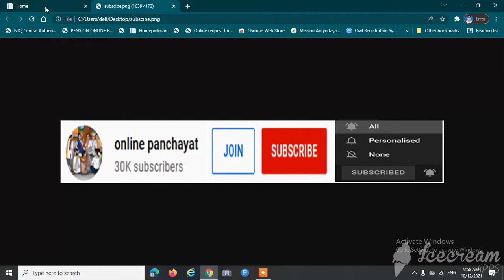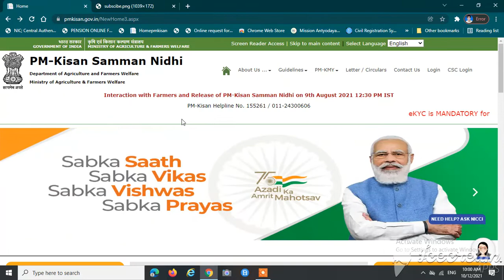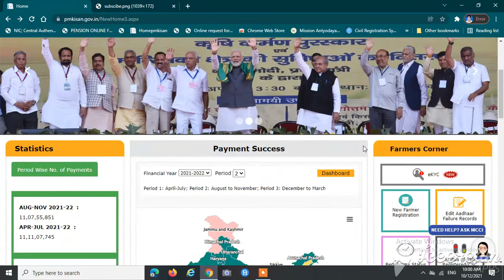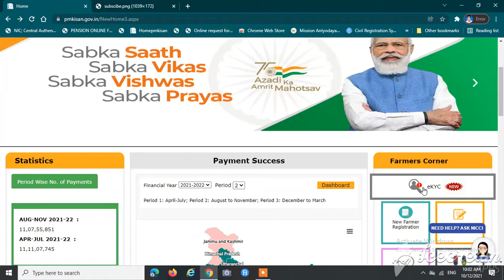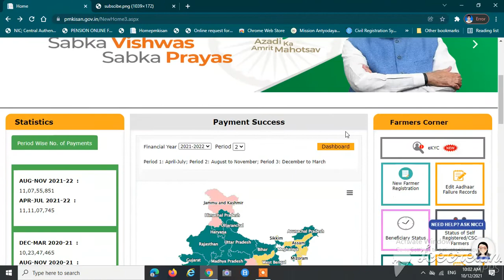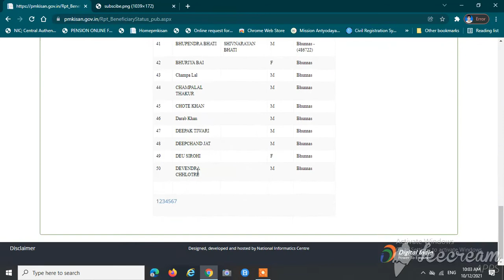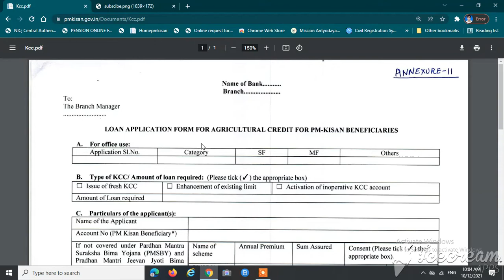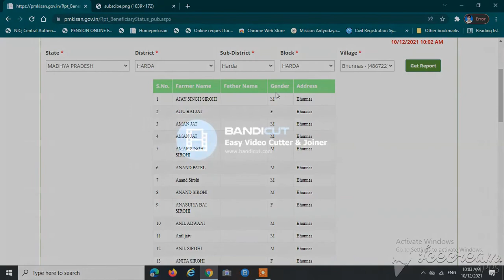HOW TO DO eKYC FOR PM KISAN SAMMAN NIDHI | PM किसान सम्मान निधि | CSC | BENFICIARY LIST | OTP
PM किसान सम्मान निधि के संबंध में | हितग्राही सूची | BENFICIARY LIST | eKYC |
HOW TO DO eKYC FOR PM KISAN SAMMAN NIDHI | PM किसान सम्मान निधि | हितग्राही सूची | BENFICIARY LIST |